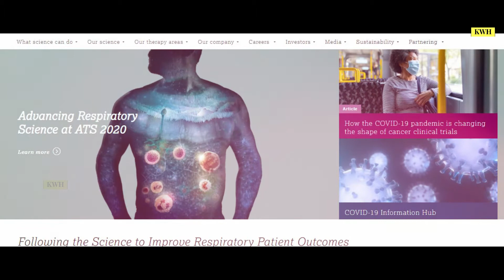BREAKING NEWS COVID 19 Vacccine Price Just Rs 225 Only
Apple Watch Series 5 (GPS + Cellular, 44mm)
Apple Watch Series 5 (GPS, 44mm) - Gold Aluminium
Apple AirPods Pro
GoPro Hero 7 Black CHDHX-701
Canon EOS 1500D 24.1 DSLR Camera (Black)

Today we are discus covid-19 vaccine

Bharat main corona mamle teji se badh ne laga hai . Or sankramit bhi bohot hogeye hain . Or issi situation main har koi chahta hai ki corona virus ki vacsine jald se jald market main ajaye .
Or iss samay main Oxford university ke vacsine se logo ka jyada ummid hai .
Jiska insano pe test akhri padao main hai .
Economic time ke anusar iss vacsine ko bharat ke garib log or mdhyabarti log yaani ki middle class family sirf 225 rupe se bazar main kharid payenge . pure bharat main corona ke cases bohat jyada badh chuka hai iss samay pe sab ki najar vacsine par hai.
issi ke bich bharat ka trusted vacsine nirmata pune ka serum institute down class or middle class logo keliye vacsine 250 repe main bech ne ka prastaw diya hai . serum institute of india , america ka novax uk ki AstraZeneca ke saath milke covid-19 vacsine ka bikash or byabsay keliye trity singh ho chuka hai . mana jaraha hai ki novax ke vacsine agar succesfull hogeya ta bharat ke samte 92 country ko vacsine bhari matra main supply kardiya jayega . yeh sare company bharat samet dusre chote bade desh ke liye Andriex cough 2373 naam ka vacsine filhal ke liye kam se kam 10 correr dose ko banaya jayega . Sabse badi baat yeh hai ki sirf 50 pratisat matlab 5 correr dose bharat ke liye banaya jayega or supply kiya jayega iss main billgates foundation financial help karega . har ek vacsine ka rate sirf 225 repe rakhne kiliye prastaw diya geya hai . mana jaraha hai covid 19 ke iss pandamic situation main novax cough 2373vacsine jald hi testing main safalta hasil karega or uske baad market main aajayega . iss sare desh main chalte hue tanaw ke mahal mai bhi market main vacsine jald se jals lANE keliye saare company jor sor se prayash kar rehe hai . novax company ka kehena hai ki isis tarha ke vacsine ka ijaat ko leke serum instuite ke saath bswa ke jyada vacsine or beheterine vacsine bannae wale companiyon ke saath millke covid vacsine banane keliye icha jahir kiye hai
ta dosto app ka iss vacsine ke bare main kya kehena hai hume comment karke jarur bataiye . video acha laga hai ta ek like kardijiye or apne friends and faimly ke sath jarur share kijiye .. mulakat hoga or ek neyi video main tab tak keliye namaskar.